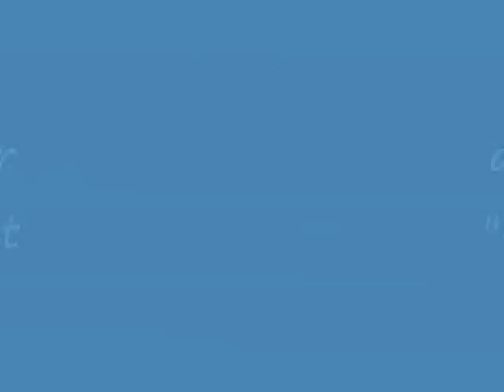Doyle Lawson And Quicksilver Girl From West Virginia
Doyle Lawson And Quicksilver's song Girl From West Virginia